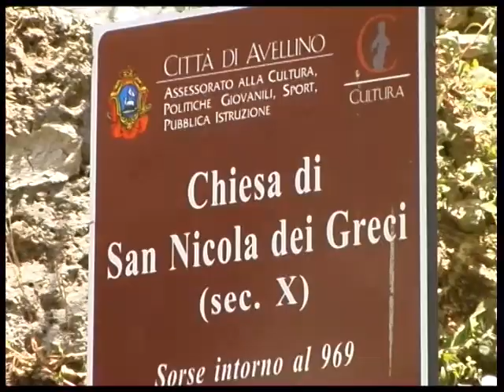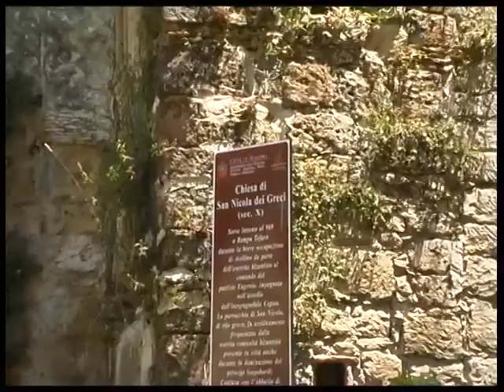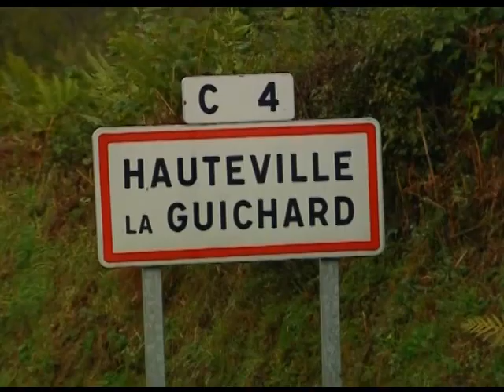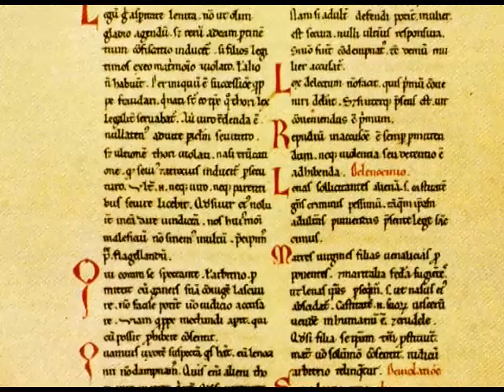Avellino nel Medio Evo - Terza parte, di Antonio Di Martino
La terza parte dei docu-film “Avellino nel Medio Evo”, ci conduce negli avvincenti eventi storici che coinvolsero la nostra provincia durante il periodo normanno, con Ruggero II incoronato re proprio ad Avellino e l’emanazione delle “Assise” di Ariano: un compendio legislativo che rivoluzionerà per molti secoli i futuri ordinamenti statali.